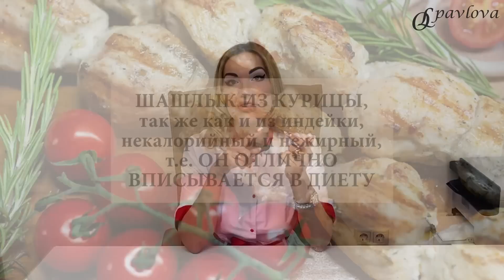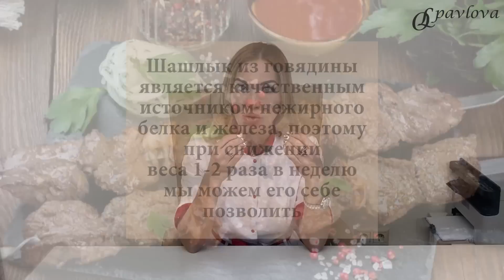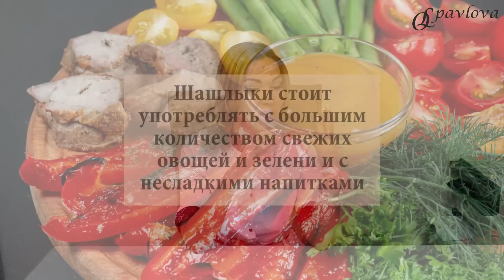❤️ КАК ПОХУДЕТЬ НА ШАШЛЫКАХ❓ КАКИЕ ШАШЛЫКИ ПОМОГУТ СНИЗИТЬ ВЕС? Врач Эндокринолог Ольга Павлова.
❤️ КАК ПОХУДЕТЬ НА ШАШЛЫКАХ❓ ЧЕМ ПОЛЕЗНЫ ШАШЛЫКИ ПРИ  СНИЖЕНИИ ВЕСА И ДИАБЕТЕ? -частый вопрос на приёме 👩🏼⚕️⠀⠀

Наступает сезон шашлыков, и многие из нас не готовы мириться с диетой без шашлыков.

👩⚕️На самом деле, ШАШЛЫКИ МОЖНО ПРЕКРАСНО ВПИСАТЬ В ДИЕТУ при снижении веса и сахара.

Самое ГАВНОЕ- ВЫБРАТЬ те виды шашлыков, которые будут максимально безопасны для нашего организма.

👉Сравним 3 вида шашлыков: из курицы, говядины и свинины.

🍗Если мы рассматриваем ШАШЛЫК ИЗ КУРИЦЫ, то на 100гр:

КАЛОРИЙНОСТЬ НИЗКАЯ-180 ккал

Белки-19.17гр

Жиры-11.58гр

Углеводы-2.02гр

ШАШЛЫК ИЗ КУРИЦЫ, так же как и из индейки, некалорийный и нежирный, т.е ОН ОТЛИЧНО ВПИСЫВАЕТСЯ В ДИЕТУ.

🥩 ШАШЛЫК ИЗ ГОВЯДИНЫ на 100гр:

Калорийность-172 ккал

Белки-17 гр

Жиры-11 гр

Углеводы-0.81гр

Шашлык из говядины является качественным источником нежирного белка и железа, поэтому при снижении веса 1-2 раза в неделю мы можем его себе позволить.

Для женщин с сохранным циклом говядина, печень и язык особенно полезны ввиду большой потребности в железе.

🍖ШАШЛЫК ИЗ СВИНИНЫ на 100гр:

Калорийность-284

Белки-20.64гр

Жиры-21.53гр

Углеводы-0.89гр

По свинине: я не сторонник ее употребления- достаточно жирное тяжёлое мясо.

Да, если у Вас свинина идёт как чит-мил (осознанное нарушение меню) пару раз в месяц, то это допустимо. Но ежедневно не стоит.

✅Если мы ГОТОВИМ ШАШЛЫКИ САМИ, то мы выбираем 🥩НЕЖИРНОЕ МЯСО и делаем 🌿ДИЕТИЧЕСКИЙ МАРИНАД (лимон, вино, уксус).

При приготовлении шашлыка стараемся избегать выраженной зажаренной корочки, так как содержит в себе продукты гликации (Ages), корочка вредна для кожи, для печени и желчного пузыря.

Поэтому с зажаркой не злоупотребляем.

✅ Шашлыки стоит употреблять с большим количеством свежих овощей и зелени 🥒🍅 и с несладкими напитками.

👉А КАКИЕ ШАШЛЫКИ ЛЮБИТЕ Вы❓

Пожалуйста, ПОДЕЛИТЕСЬ РЕЦЕПТАМИ МАРИНАДА👇

👉 СНИЗИТЬ ВЕС и
✅ ПРИВЕСТИ ГОРМОНЫ В НОРМУ с помощью питания ВАМ ПОМОЖЕТ ❗️ШКОЛА ПРАВИЛЬНОГО ПИТАНИЯ ДЛЯ ЛЕЧЕНИЯ ОЖИРЕНИЯ и ИР на сайте ольгапавлова.рф.

👉ПРИВЕДИ ИНСУЛИН И ВЕС В НОРМУ👩⚕️
💚Здоровья, Красоты и Счастья Вам!💕